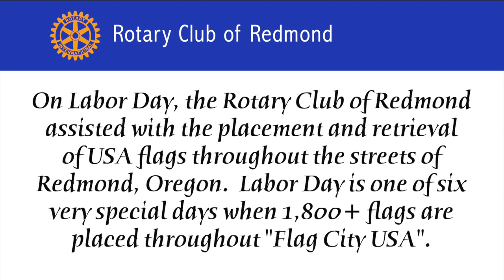Rotary and Flag City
On Labor Day, the Rotary Club of Redmond  assisted, along with the volunteers of both Redland and Ridgeview High School football teams,  with the placement and retrieval of USA flags throughout the streets of Redmond, Oregon.  Labor Day is one of six very special days when 1,800+ flags are placed throughout "Flag City USA".
Photos and video production By: Joe Kosanovic - Rotary Club of Redmond